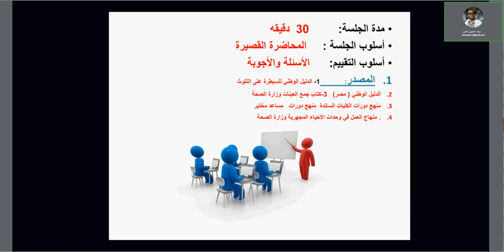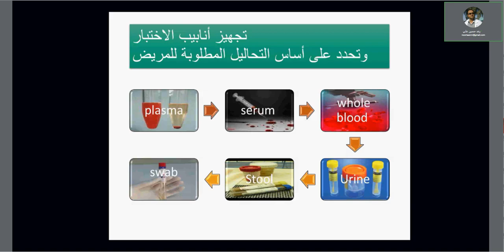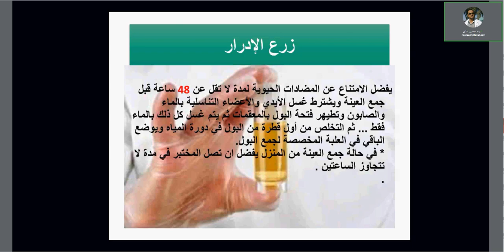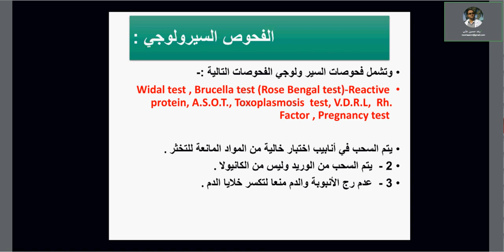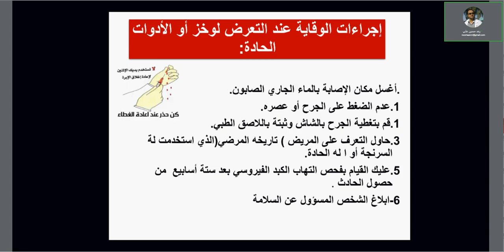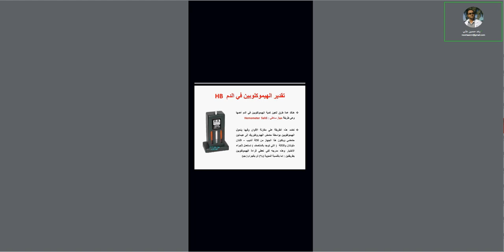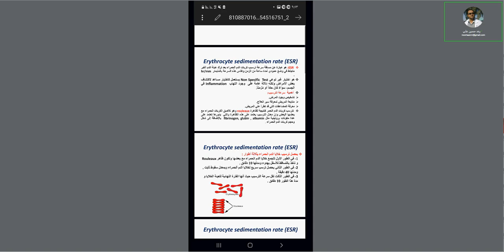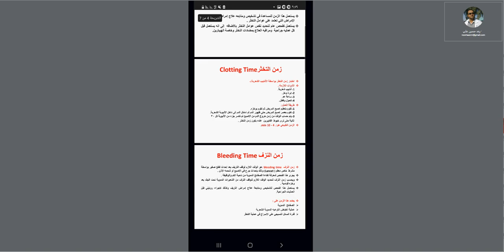التحليلات الـمرضية (1) 🔸 منصة الكريم الألكترونية 🔸 الأستاذ رعد حسين علي